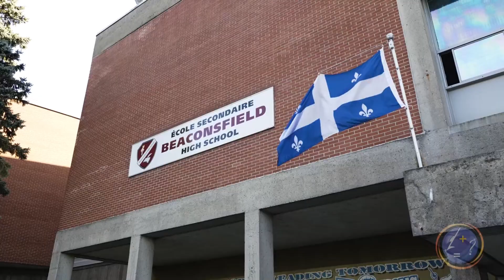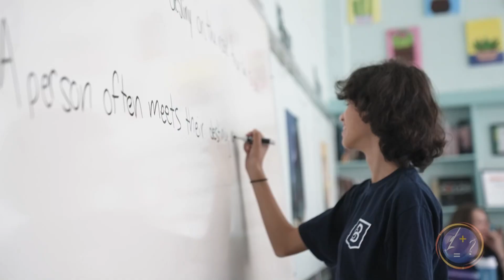2024 Presentation Video International